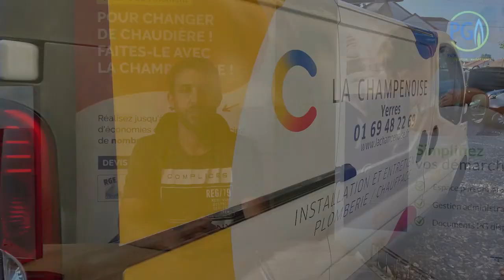Portrait PG - Jérôme Norroy, dirigeant de La Champenoise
Découvrez le Portrait PG de Jérôme NORROY, dirigeant de La Champenoise à Yerres (91), une société familiale de plomberie-chauffage qui propose l’installation et la maintenance de nombreuses solutions de chauffage gaz.
Jérôme met notamment en avant la PAC hybride dont il réalise plusieurs installations par an. Un équipement très performant qu’il conseille pour les maisons de grande surface et pour ses clients déjà connectés au réseau de gaz.